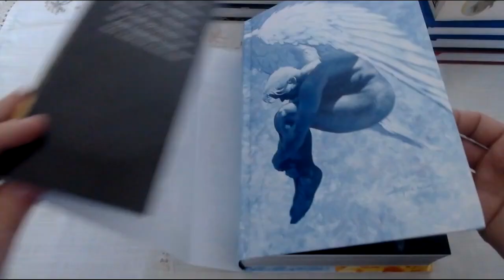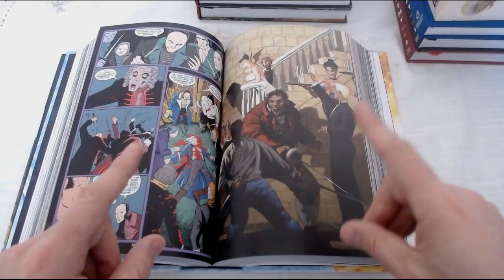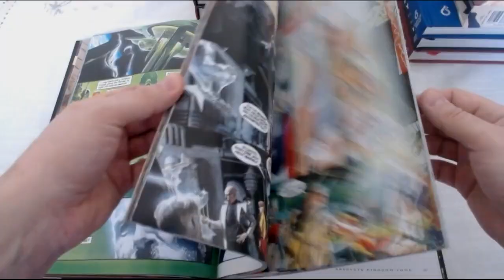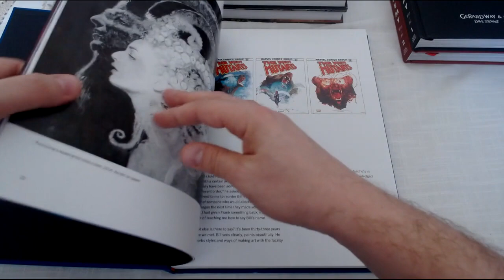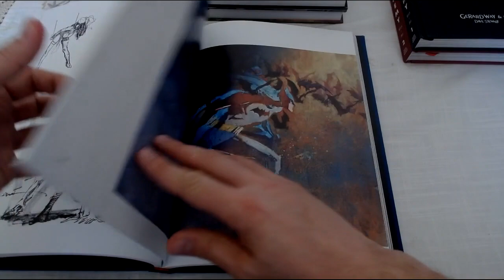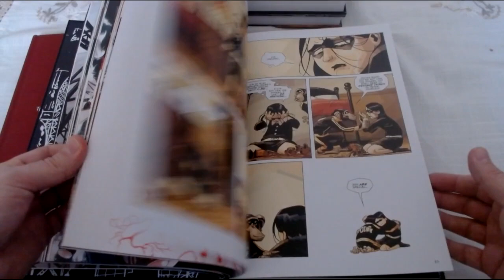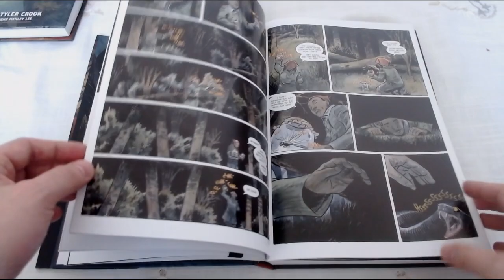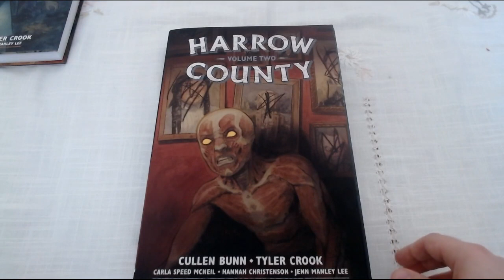Odc. 3 Komiksowe zakupy w marcu 2020 r.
Cześć. Tym razem parę słów o moich komiksowych zdobyczach z marca. Zdecydowanie najbardziej cieszę się z Kingdom Come z DC Comics w wydaniu absulute oraz z Harrow County Library Edition z Dark Hores. Sporo rozrywki dostarczył mi Lucifer Omnibus vol. 1, natomiast nieco rozczarowała Umbrella Academy.

00:00 Wstęp
00:18 Lucifer omnibus vol. 1
01:48 Absolute Kingdom Come
04:01 Alan Moore. Wywiady
05:14 Bill Sienkiewicz. Revolution.
07:03 Umbrella Academy vol. 1 i vol. 2
08:50 Harrow County vol.2 i vol. 3
10:43 Zakończenie